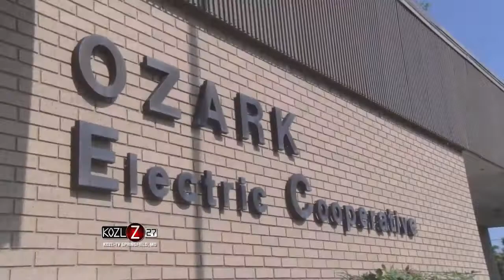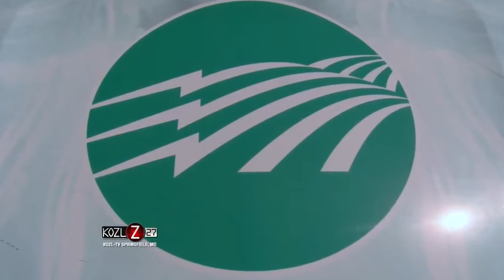Ozark Electric Co-Op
There is no doubt a world without electricity is unthinkable. It's time to learn how rural America was electrified and the cooperatives leading us into the future of energy as we dig deep into the Association of Missouri Electric Coops and Ozark Electric.